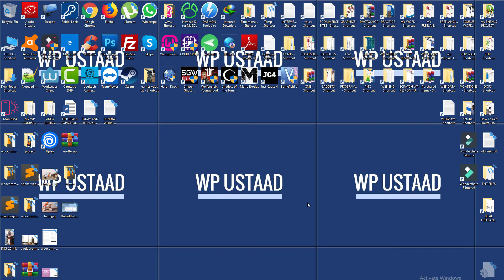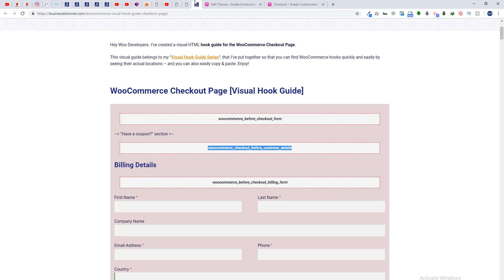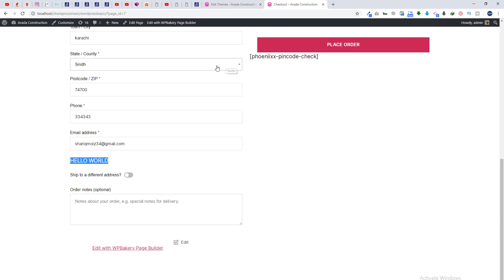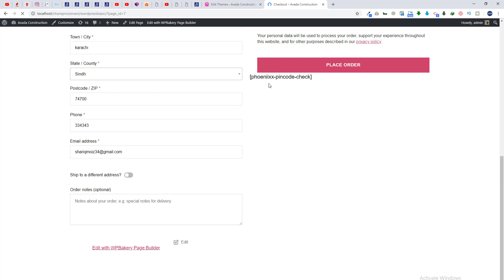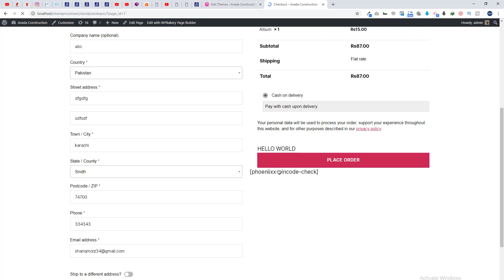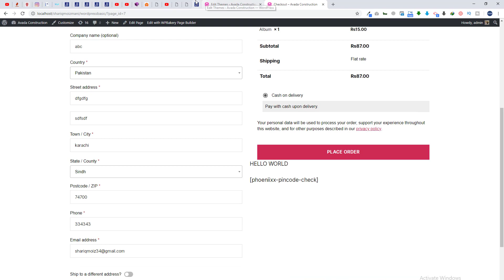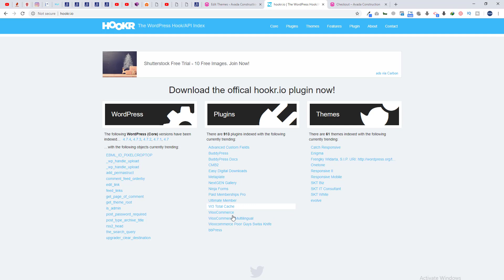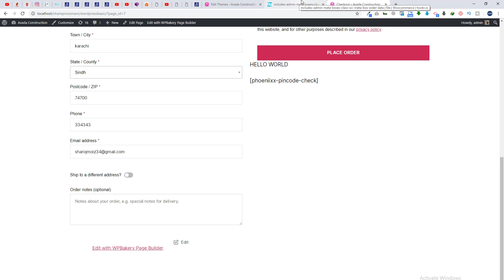Woocommerce checkout page hooks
In this video you will  know how to use woocomerce checkout page hooks in your eCommerce website easily with few lines of code in functions.php.

Urdu / Hindi Tutorials  by WP USTAAD